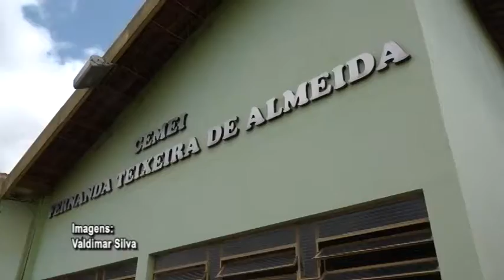POLO FERNANDA TEIXEIRA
Oito polos educacionais de Barretos estão funcionando durante as  férias para atender as famílias que não tem onde deixar seus filhos neste período. Todos foram cadastrados no final do ano passado.